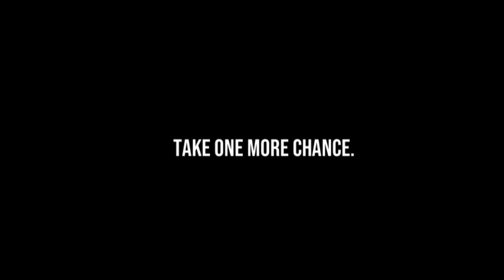Carros Legais com Homem Aranha e Super Heróis - Challenge Spiderman Cool Cars on Rampa - GTA 5 Mods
GTAV NEW Crazy Double Mega Ramps By Sport Cars, Motorcycle & Jet ski with Spiderman & Superheros mod